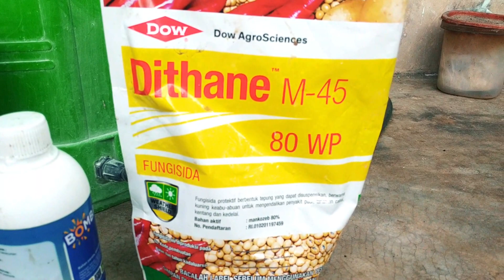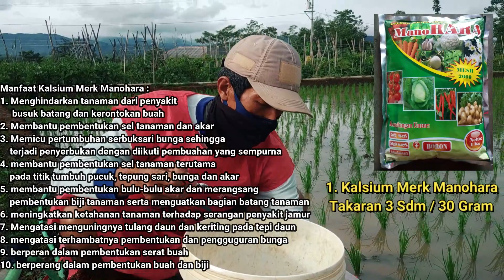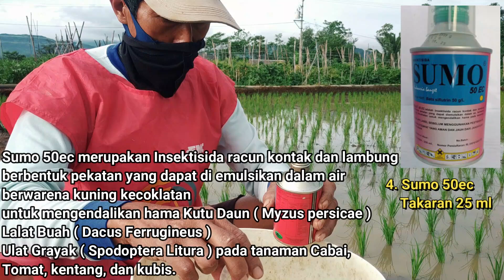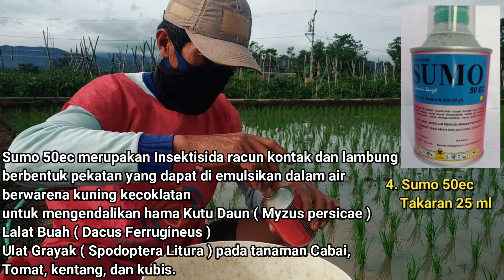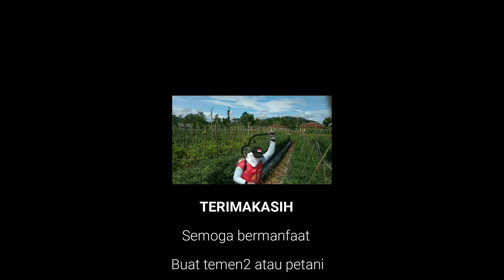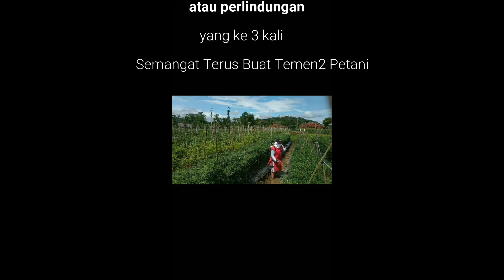PENYEMPROTAN PRA PANEN TANAMAN CABE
Didalam Video ini terdapat tatacara penyemprotan bahan kimia aktif untuk pelindungan terhadap tanaman cabe merah